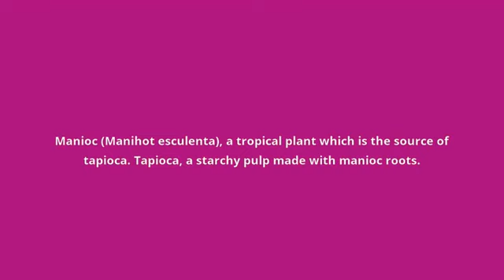what is the meaning of cassava.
what cassava means:
Manioc (Manihot esculenta), a tropical plant which is the source of tapioca. Tapioca, a starchy pulp made with manioc roots.